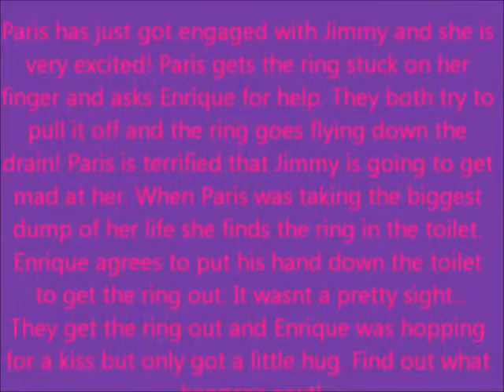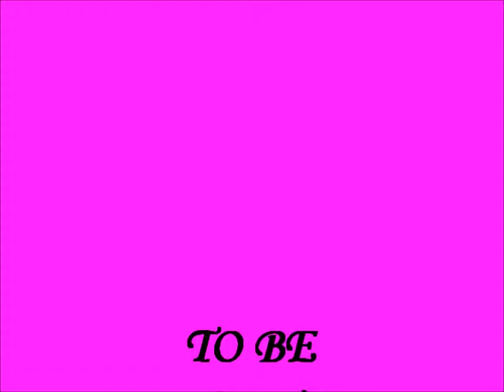The Crazy Mexican Episode 8!